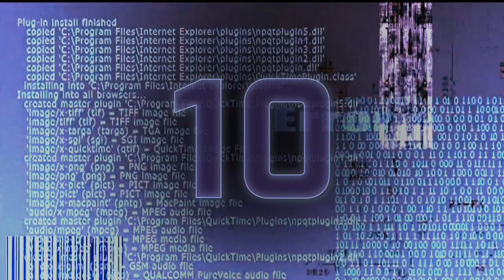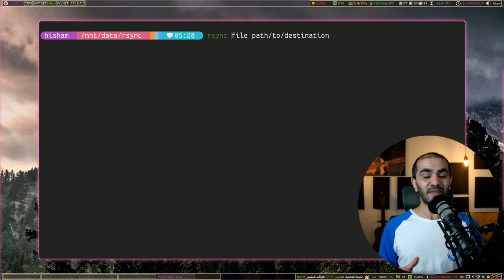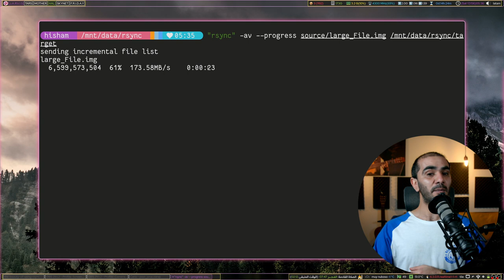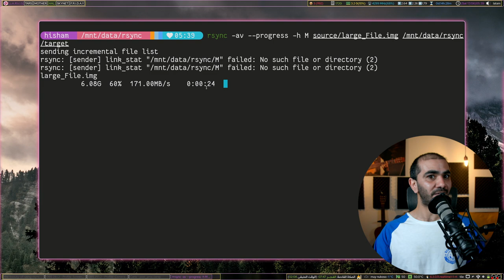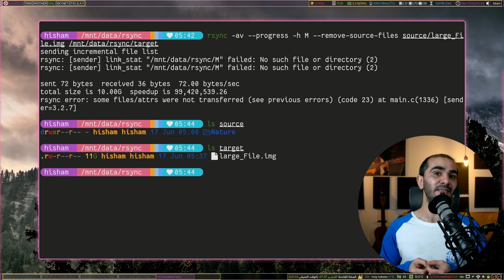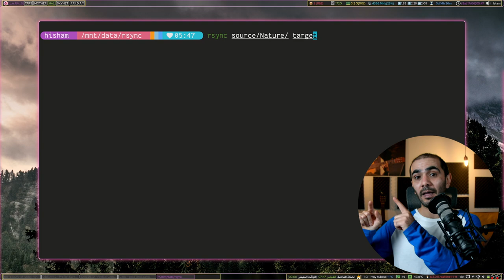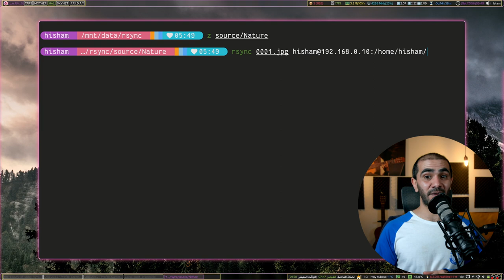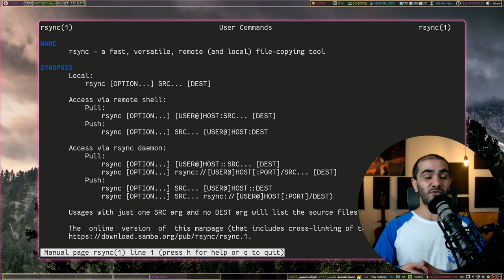جمالية استخدام RSYNC!!!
لنقم باستعراض كيفية الاستعاضة عن أمر cp لنسخ الملفات و المسارات في ترمينال لينكس أو ماك